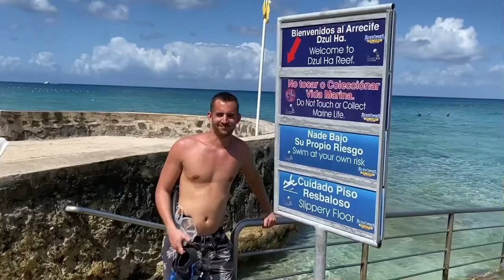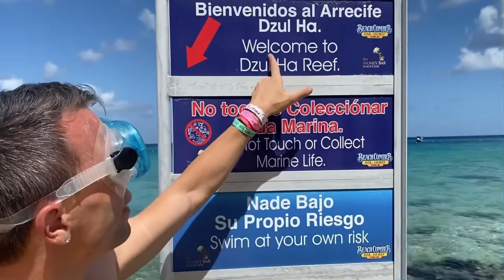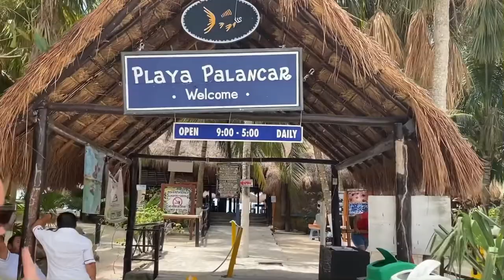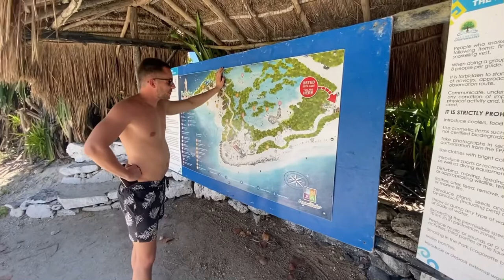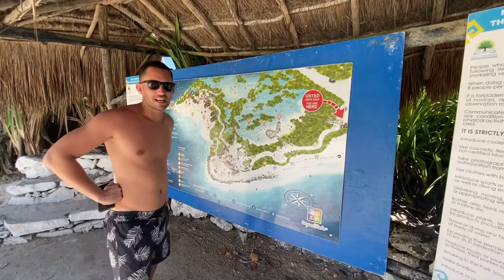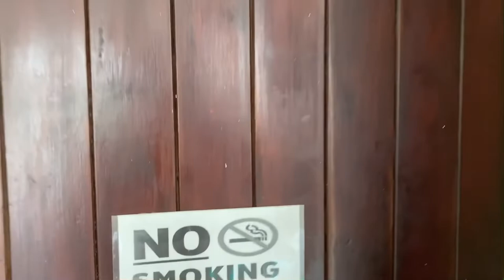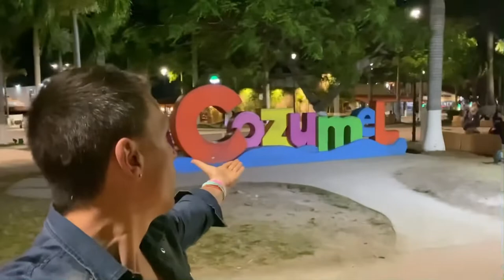DÉCOUVERTE DE ISLA COZUMEL (VLOG 10) - MEXIQUE 🇲🇽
4 Avril 2022, découverte de Isla de Cozumel avec Yann un ami français.